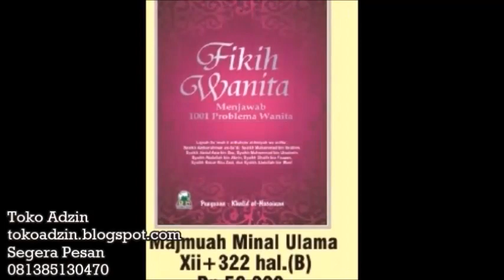Tips Menghadapi Ujian Kehidupan - Ustadz Mubarak Bamualim ( Satu Jalan Lurus )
Silahkan Hubungi :
IG : asadussahra IG : umrohekspansi